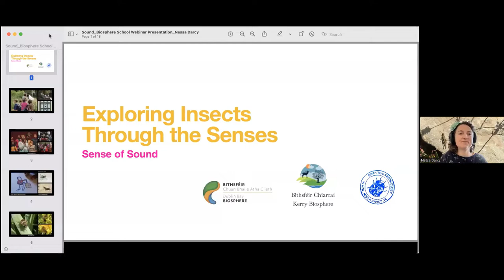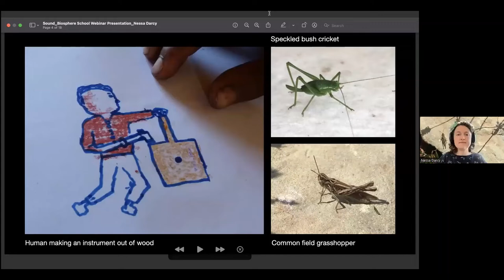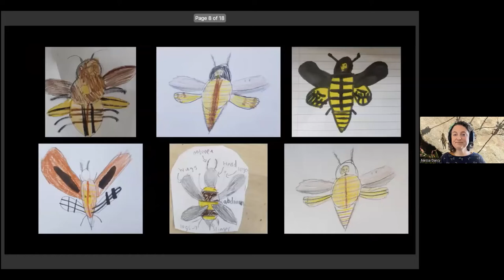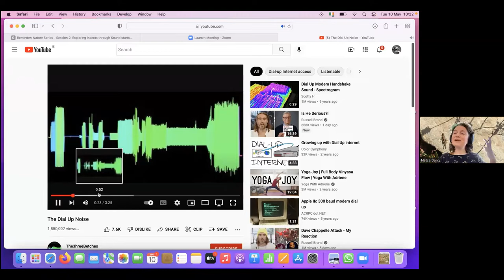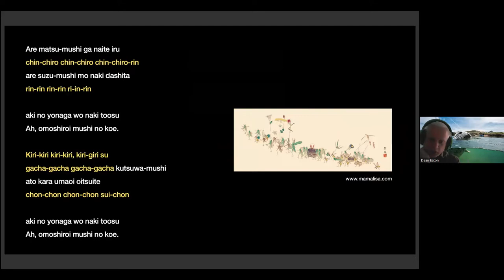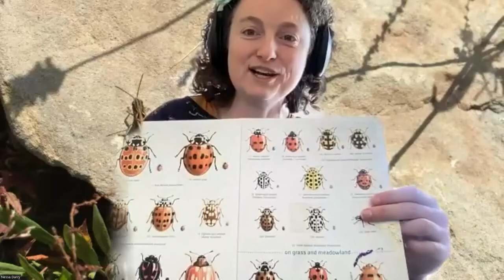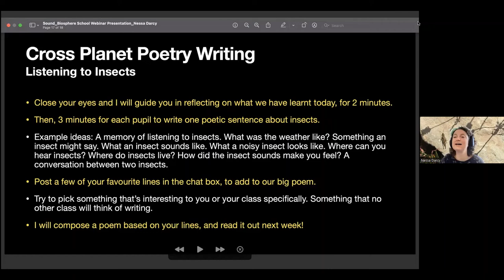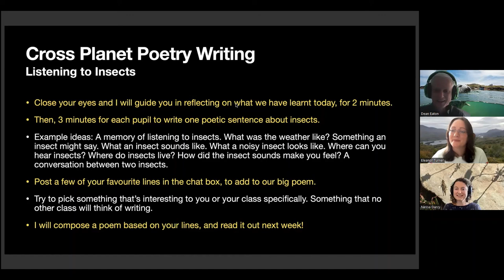Exploring Insects Through the Senses 2: Sound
Join Creative entomologist Nessa Darcy to Explore insects through sound. Suitable for Primary school students from 1st to 6th class.

Hosted by the Dublin Bay Biosphere And Kerry Biosphere.